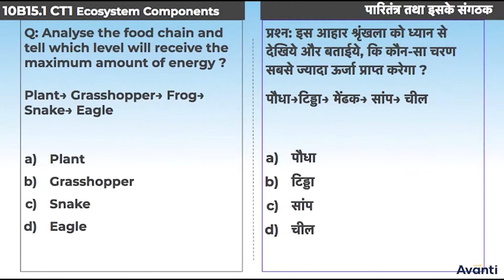7. 10B15.1 Concept Test 1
Chapter: हमारा पर्यावरण